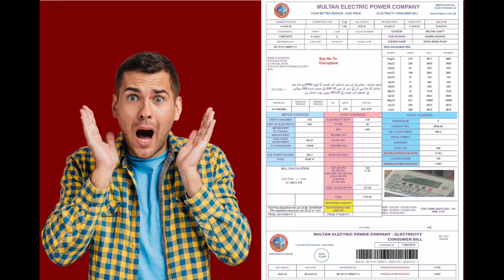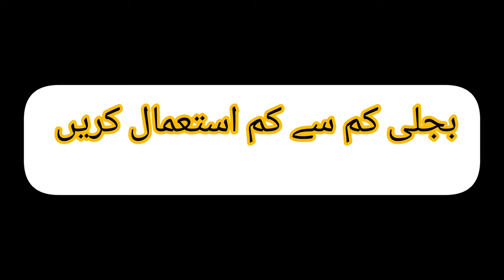Electricity Units consumption of different Home Appliances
Electricity Units consumption of Fridge
Electricity Units consumption of Water Pump
Electricity Units consumption of Washing Machine
Electricity Units consumption of energy savor
Electricity Units consumption of Bulb
Electricity Units consumption of Iron
Electricity Units consumption of mobile charger
Electricity Units consumption of Microwave Oven
Electricity Units consumption of Fan
Electricity Units consumption of AC
Electricity Units consumption of inverter
Electricity Units consumption of freezer
Electricity Units consumption of LCD
Electricity Units consumption of LED
Electricity Units consumption of computer
Electricity Units consumption of laptop
Fridge kitni bijli istmal karta hay
fan kitni bijli istmal karta hay
water pump kitni bijli istmal karta hay
washing machine kitni bijli istmal karti hay
energy saver kitni bijli istmal karta hay
oven kitni bijli istmal karta hay
AC kitni bijli istmal karta hay
Inverter kitni bijli istmal karta hay
freezer kitni bijli istmal karta hay
mobile kitni bijli istmal karta hay
computer kitni bijli istmal karta hay
laptop kitni bijli istmal karta hay
bulb kitni bijli istmal karta hay

Electricity units monthly consumption of different home appliances | kwh calculation
Here is the complete detailed video about electrical appliances power consumption how many units electricity per month and home appliances wattage or power consumption of electrical home appliances in which I show how many units do your appliances consume like electric iron microwave oven energy saver (cfl) refrigerator (fridge) air conditioner washing machine ceiling fan submersible water motor etc.